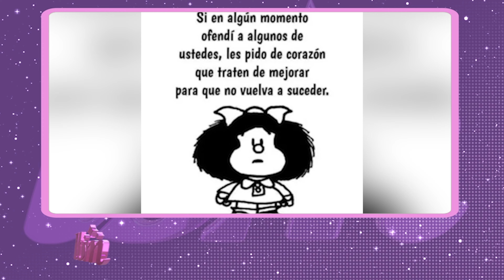🔴LA BELLEZA ES MIA TV EN VIVO🔴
Cuenta Oficial del programa LaBellezaEsMía 💋
•De Lunes a Viernes de 09am a 10am
•Por @digital15hd y @telemicrohd Internacional 📺
•12pm TeleradioNorte
•8:00pm Transmición Youtube y Facebook
HarumiBeautyCenter
Belleza, cosmética y cuidado personal
Spa, donde te tratamos como una reina 👸 y pagas como una plebeya 👩 Avenida Bolivar Nro 255, Torre Oráculo, Local 102, Gazcue, Santo Domingo